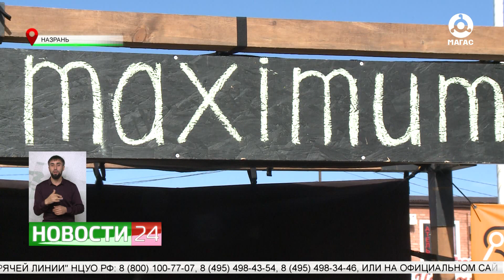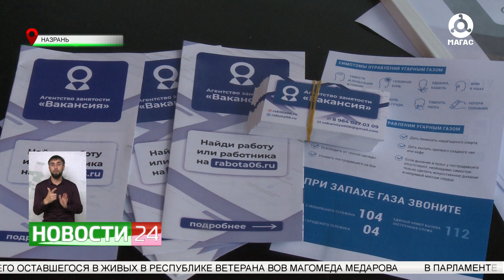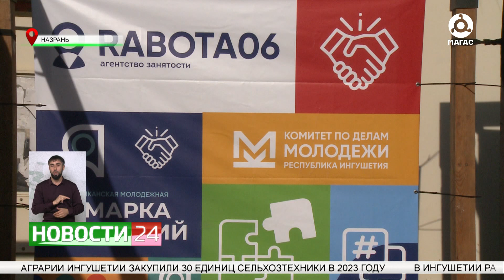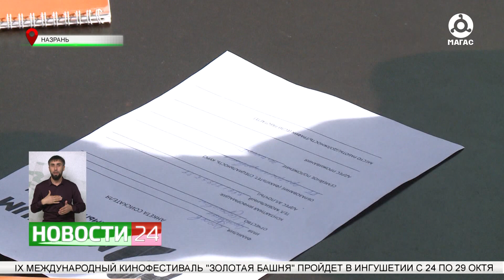В Ингушетии прошла молодежная ярмарка вакансий